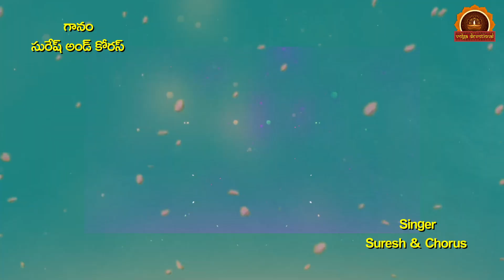Shambo Shankara Mahadeva Special Song 2022 || Suresh || శంభో శంకర మహాదేవ || Lakshmi Vinayak || Shiva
About
శంభో శంకర మహాదేవ
సంగీతం : లక్ష్మీ వినాయక్
రచన  : పసుపుల మనోహర్
గానం: సురేష్ అండ్ కోరస్
రికార్డింగ్ : స్టూడియో రాగా
ఇంజనీర్ : చింటూ
ఫైనల్ మిక్స్ : చిరంజీవి

About
Song : Shambo Shankara Mahadeva,
Writer : Pasupula Manohar,
Singer : Suresh & Chorus,
Recording : Studio Raga,
Engineer : Chintu,
Final Mix : Chiranjeevi